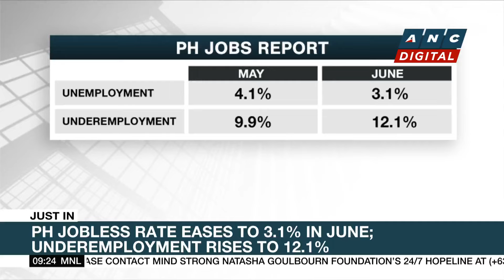PH EV group seeks stronger ties with Chinese manufacturers | ANC